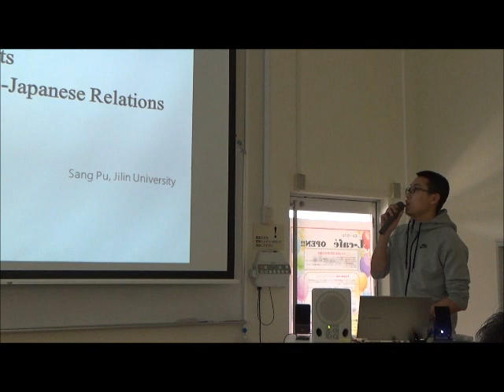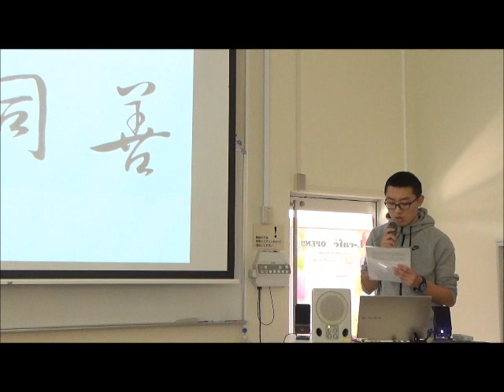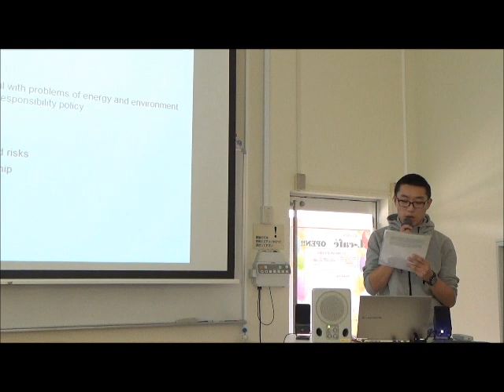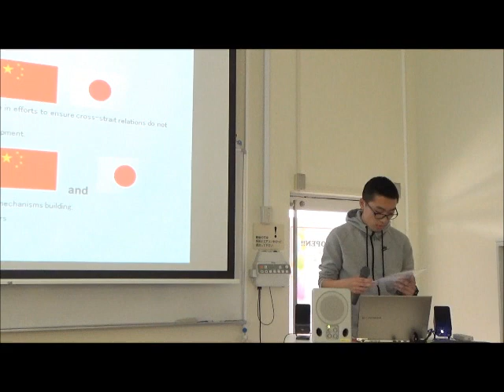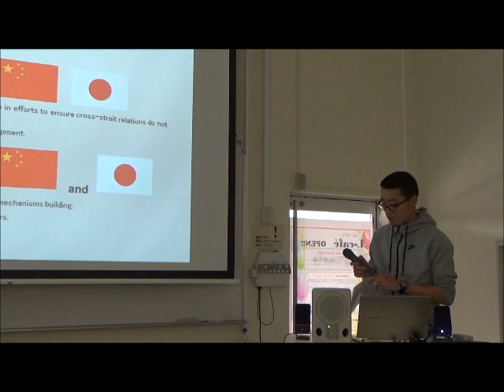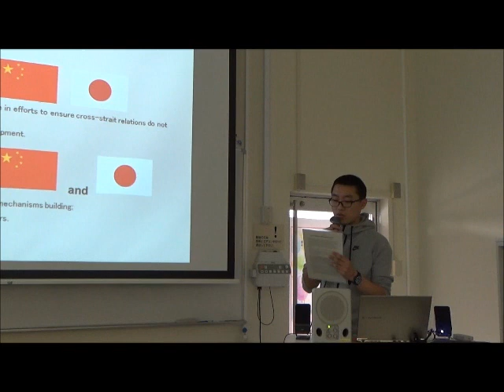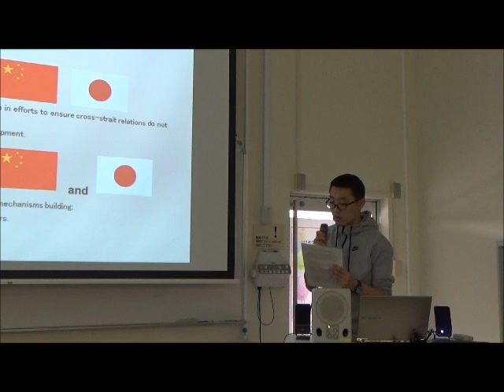2015年度前期学生フォーラムその9：桑溥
桑溥さん(吉林大学)の発表です！